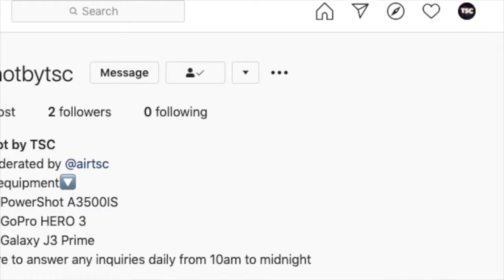New Photo IG - [Week 11]